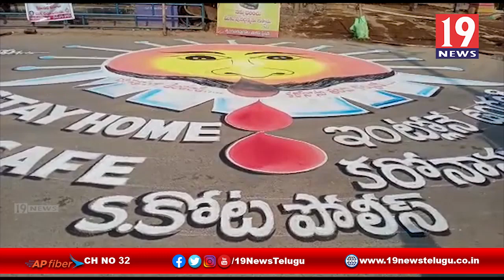కరోనా పై ప్రజలకు అవగాహన కల్పిస్తున్న పోలీసులు - విజయనగరం జిల్లా శృంగవరపు కోట